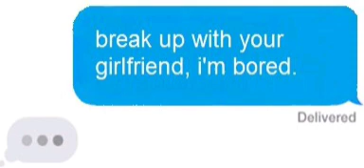Ariana Grande - break up with your girlfriend, I'm bored